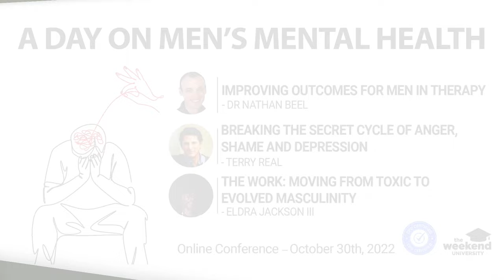Rethinking Masculinity - Eldra Jackson III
In this talk, we will seek to demystify and remove the 'loaded' feelings that oftentimes arise for so many when we hear the term "toxic masculinity". The term has become a part of the current lexicon and can serve to castigate half of the human population as inherently 'bad' or 'negative'. Masculinity is not a negative aspect of the human condition in and of itself, but like anything else, left unchecked, almost anything can be harmful without constructive and healthy direction. In the confines of the belly of the beast that is New Folsom prison, a movement was born that gave way to what is known today as Inside Circle. A movement that began with convicted felons...many serving life plus who had grown tired of killing for the sake of killing and wanted to learn how to feel again. Today the circles that these men began over 25 years ago have come to be known as 'healing circles'. From within the pits of despair, destruction and ruined lives...and from inside of one of the most 'toxic' environments on the face of the planet; what lessons are available about how men can grow to be healthy within their masculinity?

Eldra Jackson III, is the Co-Executive Director-Inside Circle, a writer and sought after public speaker on the topics of at-risk youth advocacy, effective criminal justice rehabilitation, and turning around ‘toxic’ masculinity, Eldra brings clarity of purpose, mission focus, and inspiration to his role at Inside Circle. He was an inmate at New Folsom Prison when he found Inside Circle and began the inner personal journey that eventually led to his release in 2014 and his current leadership role. A living example of successful rehabilitation and re-entry, Eldra has dedicated his free time on the outside to serving at-risk youth and acting as a facilitator, trainer, and mentor.